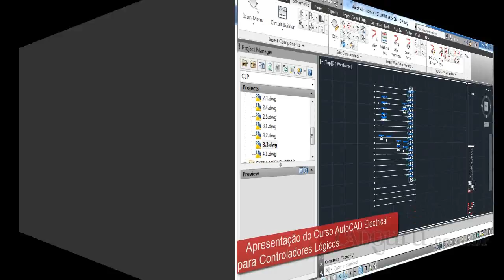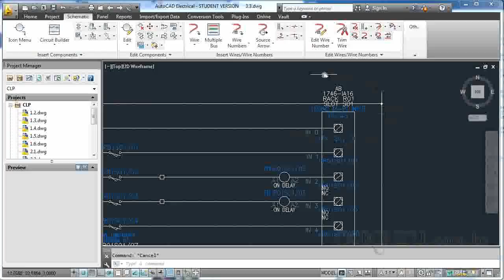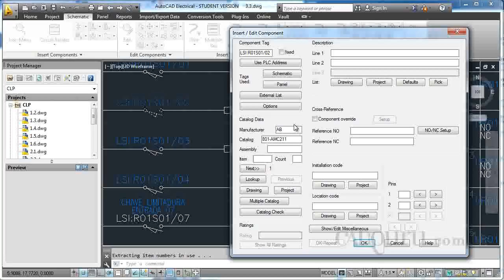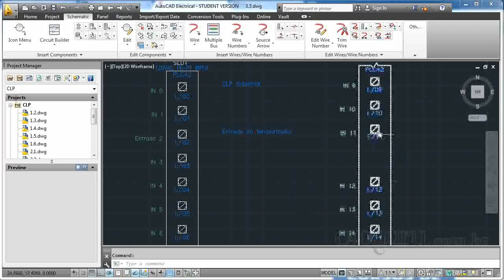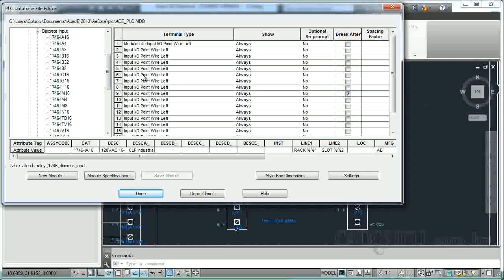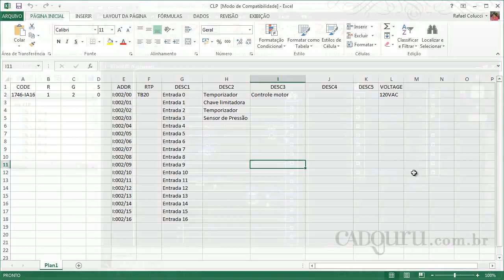Curso AutoCAD Electrical 2013 Controles Lógicos de Programação – CLP